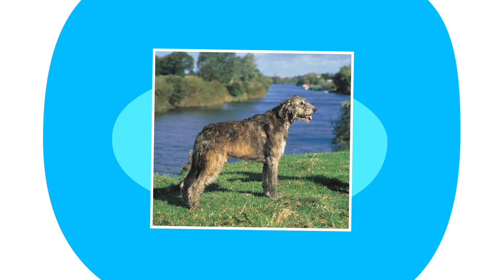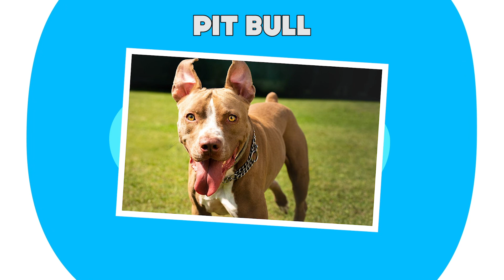Les Races de Chiens les Plus Puissantes de la Planète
Avec des centaines de races de chiens vivant sur la planète, comment pouvez-vous déterminer la race la plus puissante ? Les classez-vous en fonction de la taille, du poids, de la force ou de tout autre chose ? Bien que souvent qualifié de «meilleur ami de l'homme», nous oublions souvent la force de nos chiens préférés. Eh bien, nous avons peut-être besoin d'un rappel. Dans cette vidéo, nous allons faire le compte à rebours de nos choix pour les races de chiens les plus puissantes de la planète !